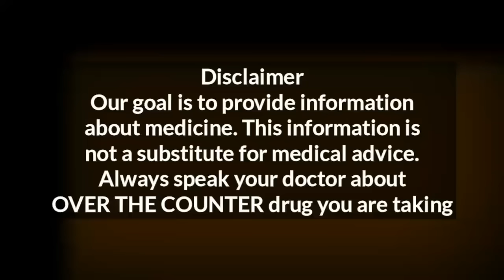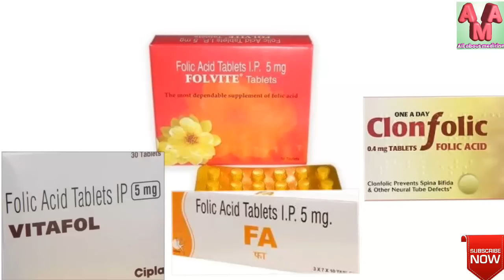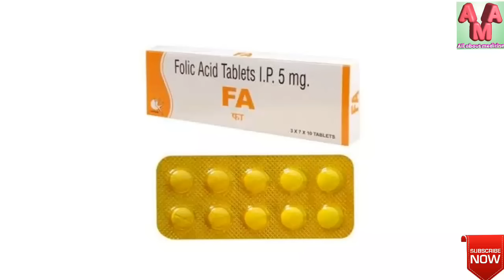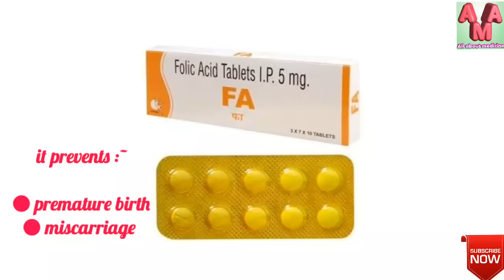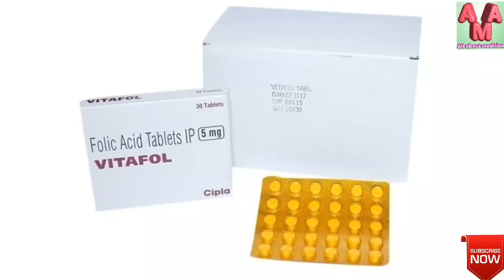Folic acid tablets | Folvite tablet for pregnancy in hindi | Folic acid tablets ip 5mg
Folic acid tablets | Folvite tablet for pregnancy in hindi | Folvite | Folic acid tablets ip 5mg | Folvite tablet

Folic acid tablet is available in 400mcg  800mcg  600mcg and 5 mg use in pregnancy   mouth sores tiredness and anemea ( less blood)
brand name are folvite tablet
this video contains information about Folic acid tablets | Folvite tablet for pregnancy in hindi | Folvite | Folic acid tablets ip 5mg including
1. Folic acid tablets | folvite tablet uses in hindi
2. Folic acid tablets | folvite tablet Side effects
3. Folic acid tablets | folvite tablet Dosage and many more in hindi